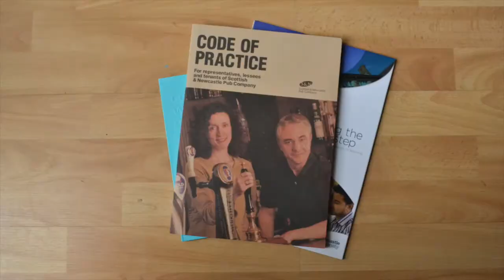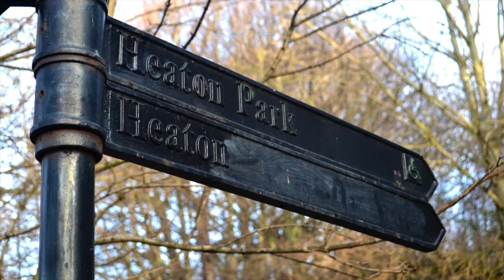Everything is my Design — L.O.V.E You and I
L.O.V.E You and I
An introductory short video of our studio.

Music L.O.V.E You and I — Jazzanova.
Edited and mixed by Mark Dawson.